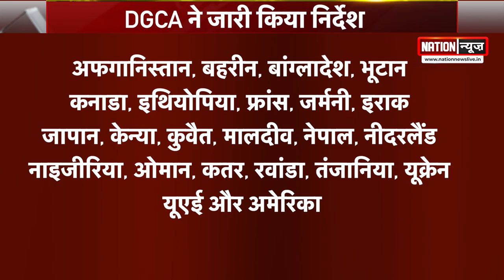DGCA ने जारी किया निर्देश, जानिए कब तक अंतरराष्ट्रीय उड़ानों पर जारी रहेगा प्रतिबंध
कोरोना वायरस महामारी के कारण इंटरनेशनल फ्लाइट्स पर लगा बैन 28 फरवरी तक बढ़ा दिया गया है. नागरिक उड्डयन महानिदेशालय DGCA ने  दी जानकारी